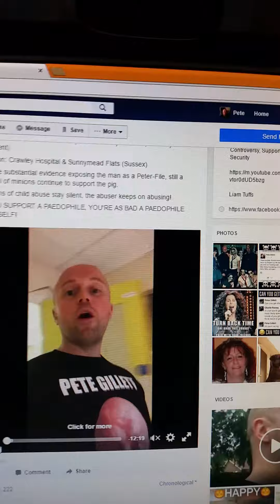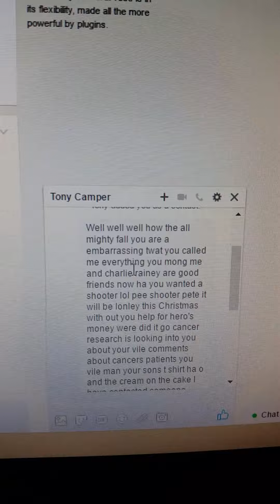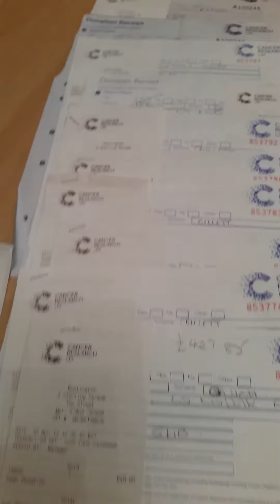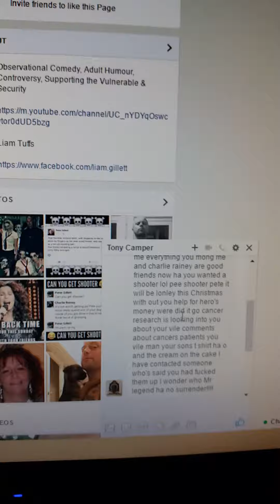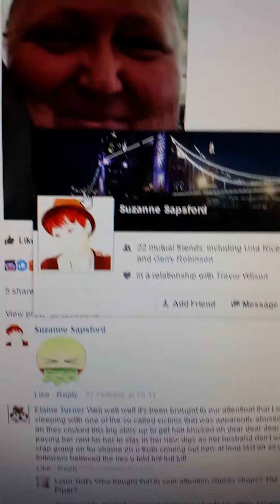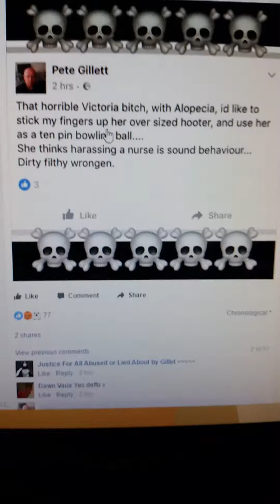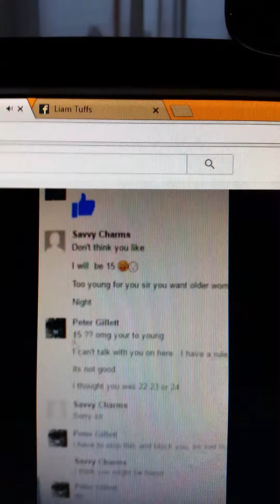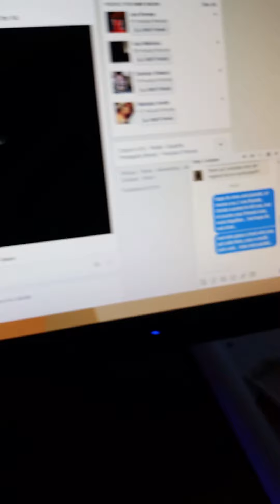The liar accused me of stealing from a charity...he discusts me.. revolting excuse of a man..